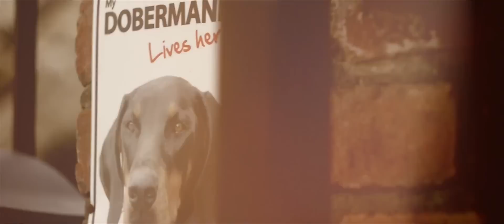Ekungbadu by Sound Knockdown - aka - SKD [Official Video]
Safari Sound Recordings presents the video for "Ekungbadu" the lead single from $KD afro beats album titled (Celebration).

This is $KD second album and it drops later this year.